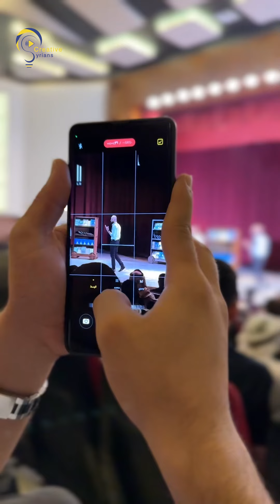لحظات من الحفل الختامي لمعرض الكتاب في إدلب 2024